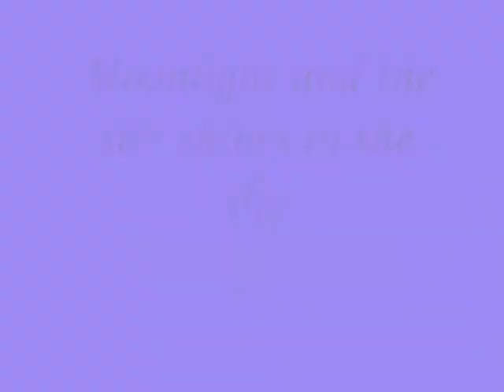Moonlight and the sun shines in the sky - Miftachul Wachyudi (Yudee)